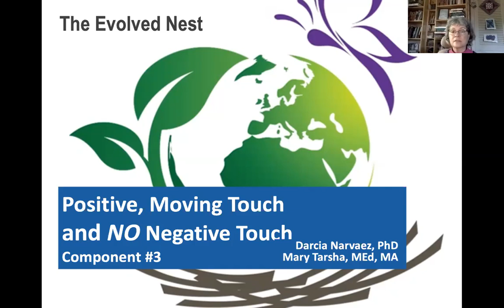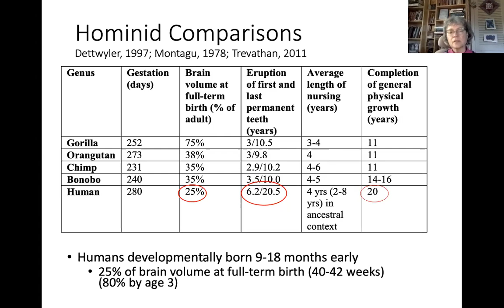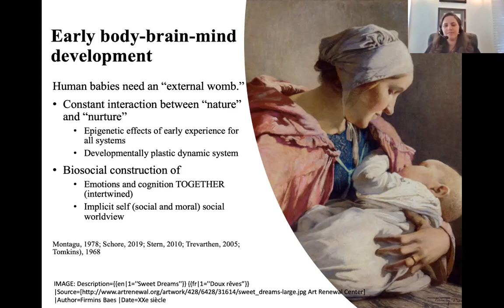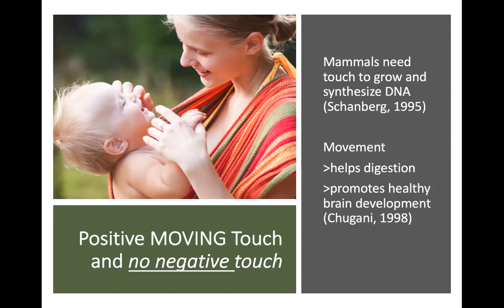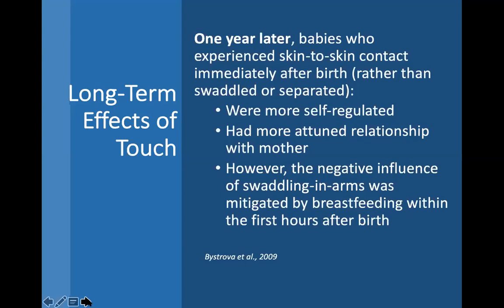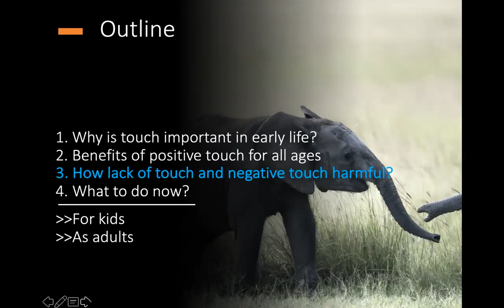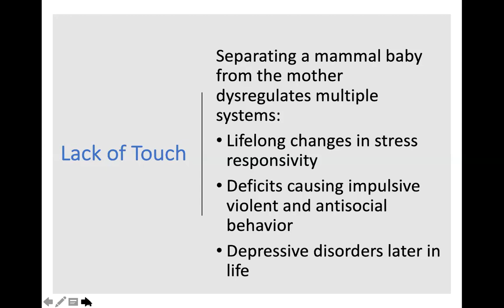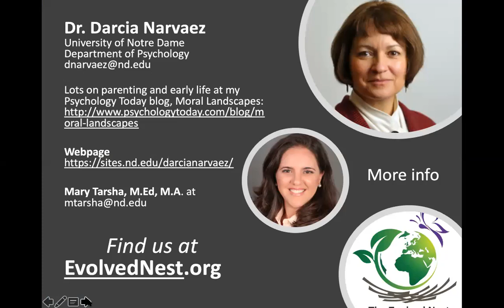Evolved Nest Explained: TOUCH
Listen to Darcia Narvaez and Mary Tarsha discuss one of the nine components of the Evolved Nest: Touch.

The Evolved Nest is a breakthrough concept that integrates findings across fields that bear on child development, child raising and adult behavior.  The Evolved Nest promotes optimal health and wellbeing, cooperation, and receptive and sociomoral intelligences. Societal moves away from providing the Evolved Nest have contributed to the ill being and dysregulation we see in one another and society. Learn how to nest your children and re-nest yourself.

POSITIVE TOUCH like carrying and rocking promote neurobiological health.

What to do:

•  Carry, hold, rock your baby as much as possible.
•  Stay physically close 24/7.
•  Practice skin-to-skin contact as much as you can.
•  For older children, play with them in whole body ways. Cuddles and roughhouse!

Why?

Human babies are much more social and malleable than are other animals where most studies of touch have taken place. Animal studies show:

•  Losing contact with the parent is distressing.
•  Even a few minutes of separation in rat babies causes lifelong changes in stress response (Levine, 2005), which when mild and graded can help the offspring cope with the stress of separation (Katz et al., 2009).
•  Multiple systems are regulated by the presence of the mother and quickly become dysregulated when she is physically absent (Hofer, 1994).
•  Physical separation activates painful emotions (Ladd, Owens, & Nemeroff, 1996; Panksepp, 2003; Sanchez, Ladd, & Plotsky, 2001)
•  Monkeys isolated from adults when babies spend their lives with deficits of 5-HIAA, a main metabolite of serotonin (critical for intelligence and happiness, social behavior) (e.g., Kalin, 1999; Suomi, 2006).

Resources

See The Evolved Nest's Resource page.